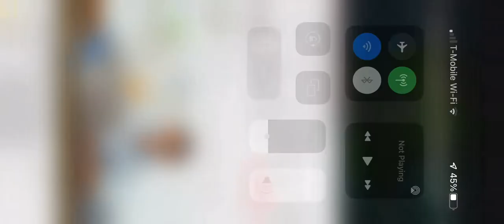The Gummy Bear Song anti-piracy Song￼v2￼